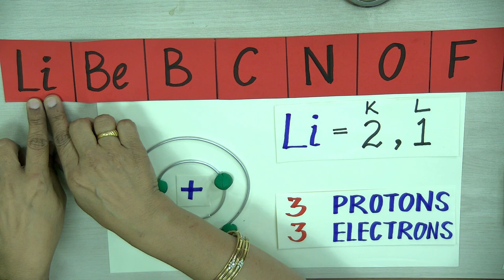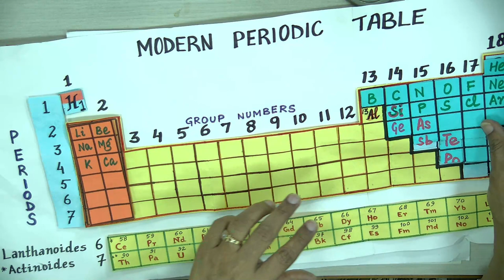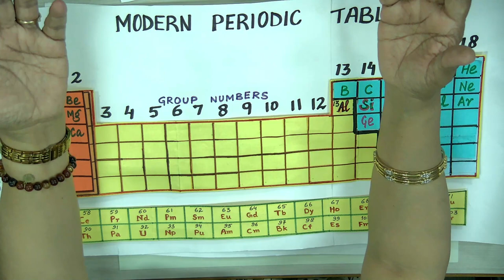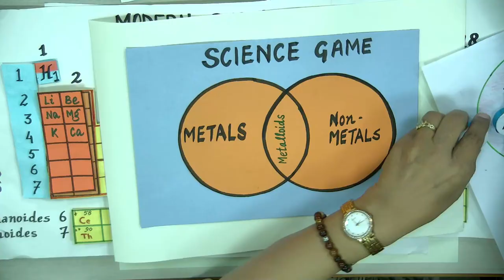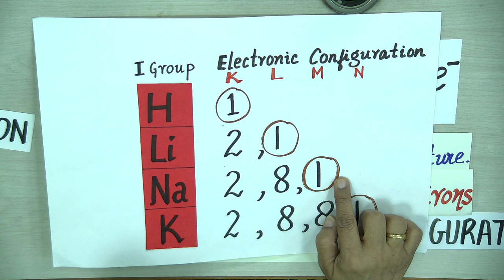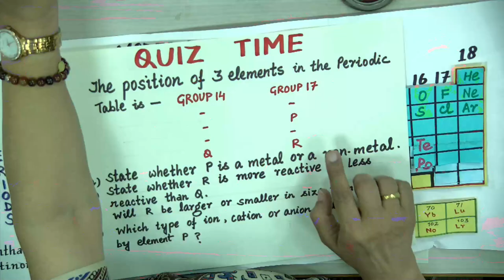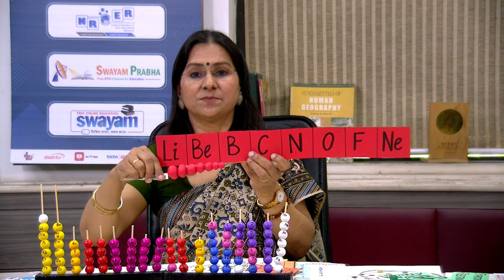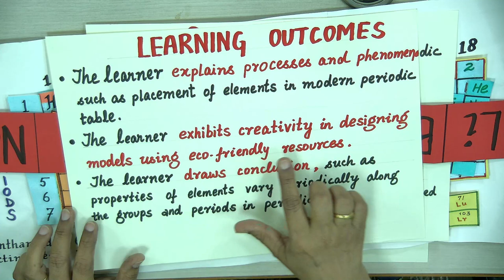Live Interaction on PMeVIDYA : Parodic Classification of Elements- Part-III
Parodic Classification of Elements- Part-III

Sahyog Session
Mon-Fri                                             5-5.30pm

The programs can be viewed on:
1. DD Free dish channel #128
2. Zee Dish TV Channel #950
3. Tata Sky Channel #756
4. Airtel TV Channel #440
5. Videocon Channel #477
6. Jio TV App
7. ‘NCERT OFFICIAL’ YouTube Channel
3. SWAYAM Prabha App
4. ePathshala Kishore Manch App
5. Social Media Platforms of CIET & NCERT (YouTube, Facebook, Twitter, WhatsApp, Telegram)